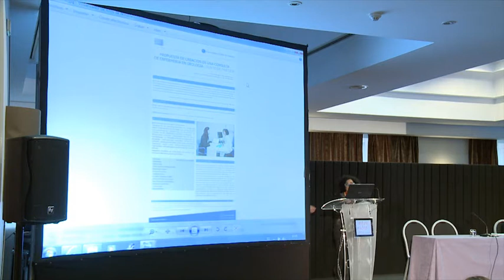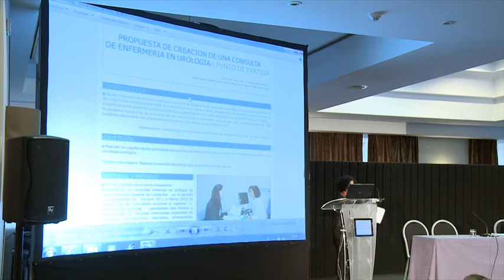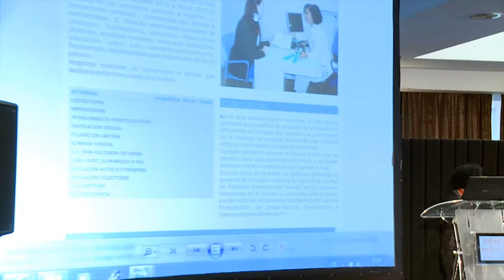Propuesta de creación de una Consulta de Enfermería en Urología: punto de partida.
Eva Puey